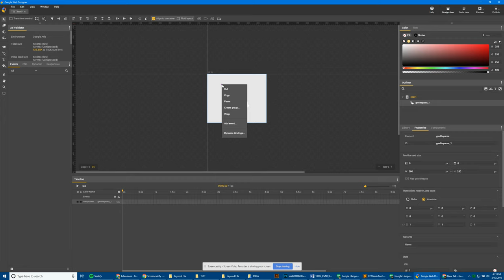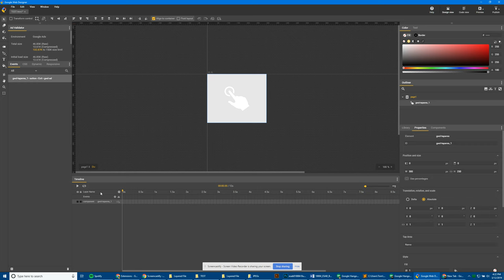Google Web Designer - How to add a click tag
Adding a click tag for banner ads used for google with Google Web Designer